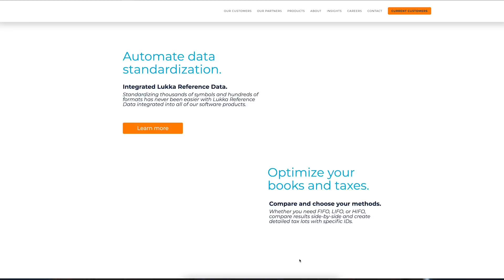Blockchain.com CEO says Bitcoin Maxis are wrong about BitClout and DeFi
Peter Smith has been in the crypto space for a long time — and he's learned a thing or two about how the market ebbs and flows. He's come to the conclusion that Bitcoin's success — as well as the success of his own company — doesn't depend on other project's failures.

00:00 ・ Introductions
01:53 ・ Richard Branson's investment
03:13 ・ Getting started on a farm
04:12 ・ How did they get "Blockchain.com" ?
07:27 ・ What was it like talking to early investors?
08:29 ・ Bitcoin's international impact
13:15 ・ Blockchain.com's services and customers
20:38 ・ Bitcoin's tumultuous growth
21:48 ・ What does Smith think about the Maxi perspective?
29:23 ・ Has Bitcoin had its iPhone moment?
32:04 ・ DeFi
34:06 ・ What's the first thing someone should do to get into DeFi?
36:43 ・ What's the hottest trend in crypto companies right now?
40:24 ・ Rapid Fire
46:03 ・ Jason Answers

LUKKA
Lukka Prime is crypto asset pricing data aligned to accounting standards like GAAP and IFRS. Lukka Prime Pricing Data is the pricing source used by S&P Dow Jones Indices’ for their new cryptocurrency indices. Lukka Prime is the world’s first fair market value pricing source for crypto assets and the best option for all post-trade reporting needs. Visit lukka.tech/empire to learn more.
EXODUS
and iOS users can buy up to $500 in Bitcoin for just $1 for a limited time.